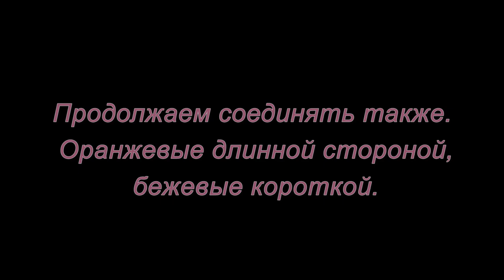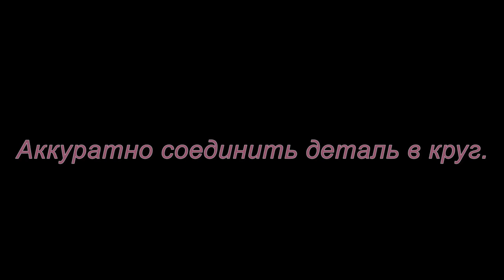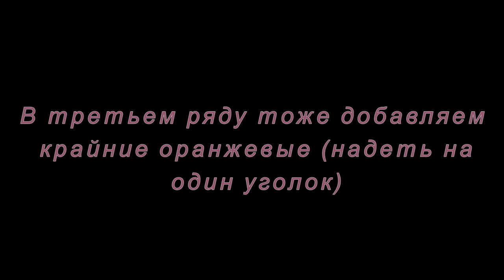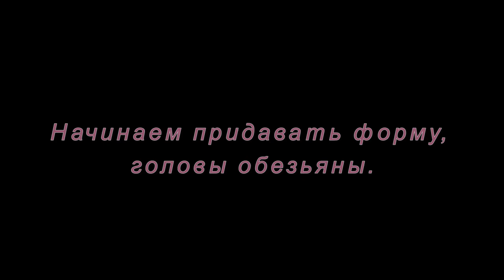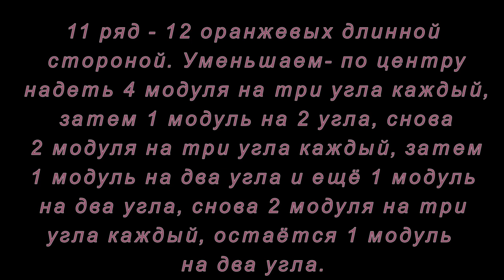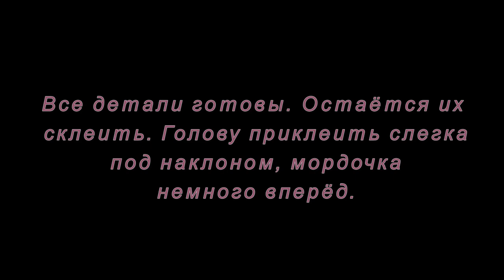Модульное оригами. Обезьянки. Мастер-класс.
Если вы хотите, чтобы в Новом году ( а это будет год Огненной обезьяны) вам всегда во всем везло, то сделайте себе талисман - вот такую обезьянку. В этом мастер-классе вы узнаете как ее сделать.